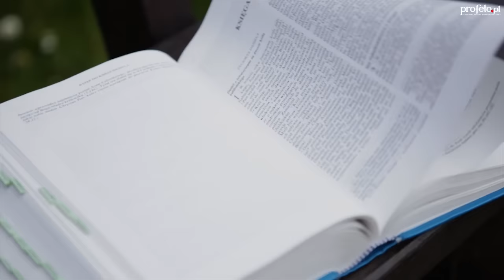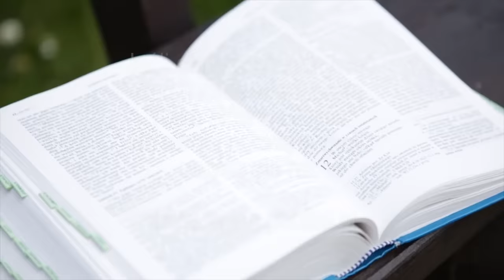Kilka słów o Słowie 8 IV 2016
Mój komentarz do Ewangelii na piątek, 8 kwietnia 2016